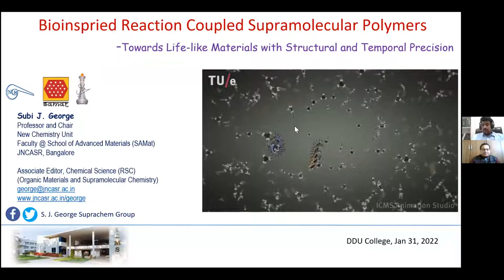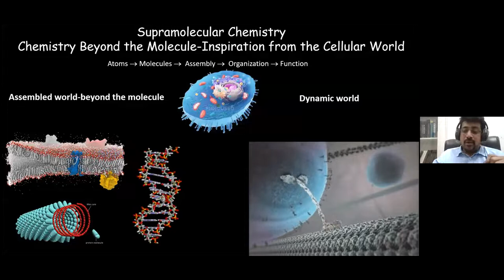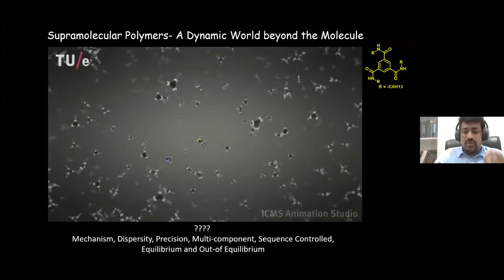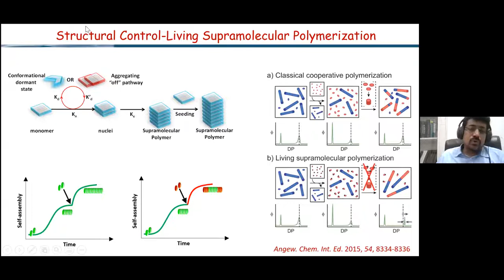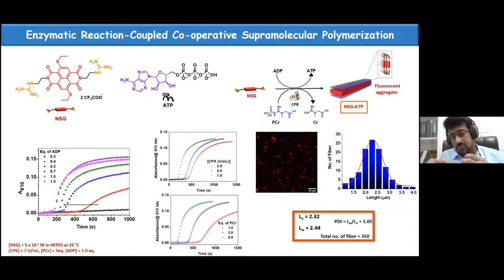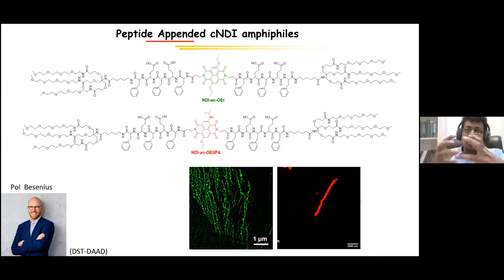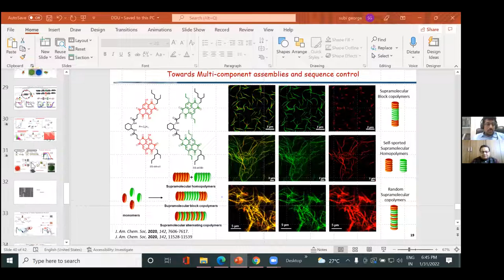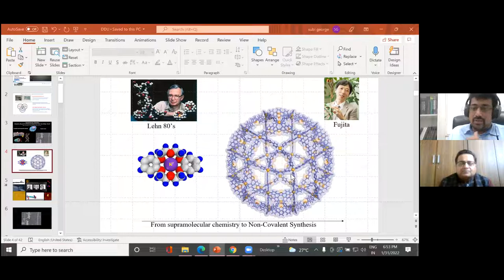Bio-inspired, Reaction-Coupled Supramolecular Polymers-Professor Subi Jacob George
The National Academy of Sciences India - Delhi Chapter
& Deen Dayal Upadhyaya College (University of Delhi)
under the aegis of DBT Star College Program
jointly Organizes
Special Public Webinar
January 31, 2022-06:00 pm – 07:00 pm
Bio-inspired, Reaction-Coupled Supramolecular Polymers
Professor Subi Jacob George
Chair-New Chemistry Unit (NCU), Faculty at School of Advanced Materials (SAMat), Jawaharlal Nehru Centre for Advanced Scientific Research (JNCASR), Bangalore

Subi George is currently leading a supramolecular chemistry group at the New Chemistry Unit of JNCASR, Jawaharlal Nehru Centre for Advanced Scientific Research (JNCASR), Bangalore, India. He has obtained his PhD degree at the National Institute for Interdisciplinary Science and Technology, India in 2004. During 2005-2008, he has been a post-doctoral fellow at the Laboratory of Macromolecular and Organic Chemistry, Eindhoven University of Technology, The Netherlands. He is the recipient of Shanti Swarup Bhatnagar (SSB) Prize for Science and Technology in Chemical Sciences Category for the year 2020. He is also the recipient of Swaranjayanti Fellowship from Department of Science and Technology of Government of India (2017), Asian Photochemistry Association (APA) Young Scientist award (2015), NASI-SCOPUS Young Scientist Award in Chemistry (2015), Chemical Research Society of India Bronze Medal (2015) and Materials Research Society of India Medal (2013). In 2019, he has been elected as the Fellow of Indian Academy of Sciences (FASc). He was also the Young Associate of the IASc (2011). In 2021, he received CNR RAO National Prize for Chemical Research from CRSI.  recipient In 2020, he also became the Fellow of the RSC (FRSC). His current research interests focus on Functional Supramolecular Polymers, Living and Non-equilibrium supramolecular polymerization, Supramolecular Chirality and Organic opto-electronic materials.